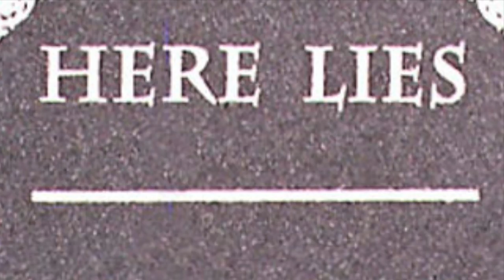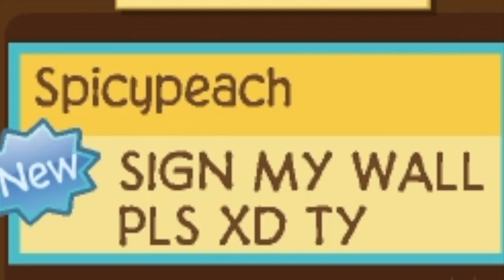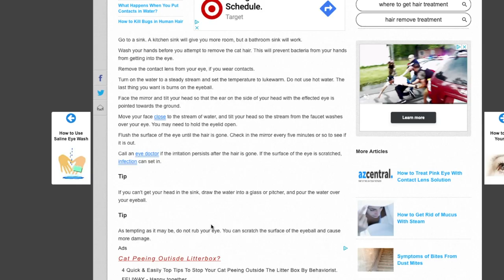THE RETURN! SIR GILBERT CHALLENGE PT. 2 w/Pugfluff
We are back and worse than ever!
Creds:
Thumbnail Art and Background - Animal Jam Archives
Popups: Animal Jam Archives
Meme: @Obscurecatmemes (instagram)